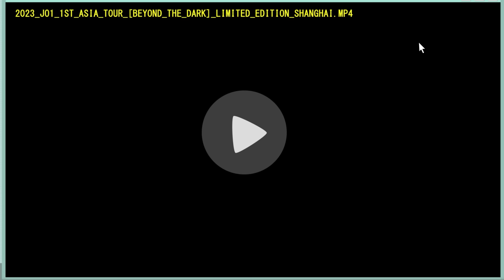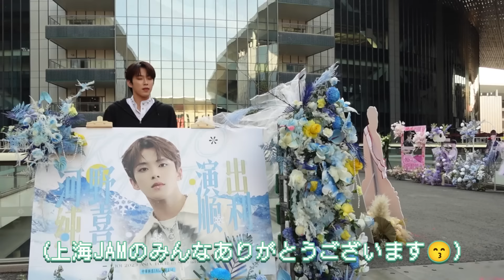[JO1BEHIND] 1ST ASIA TOUR 'BEYOND THE DARK' LIMITED EDITION in SHANGHAI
Subtitles will be released as soon as it's ready.
字幕将在稍后更新

[2023 JO1 1ST ASIA TOUR ‘BEYOND THE DARK’ LIMITED EDITION]

✦ JAKARTA Nov.01
✦ BANGKOK Nov.04
✦ TAIPEI Nov.11
✦ SHANGHAI  Dec.08